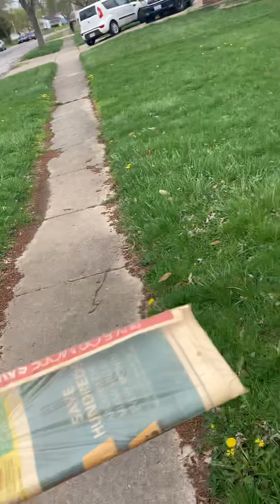How that vehicle lingered to get on the school bus cam and wasn’t at my house 04/09/2021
Dayton Ohio at Thompson @ boggs